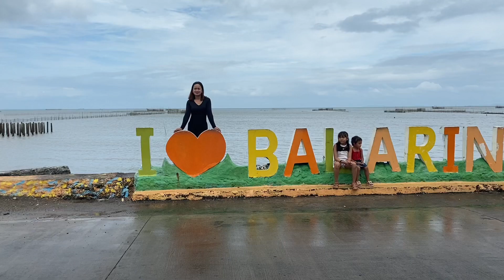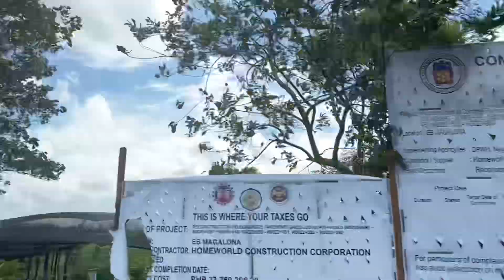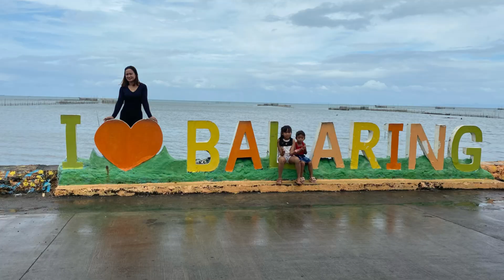We’re going to balaring